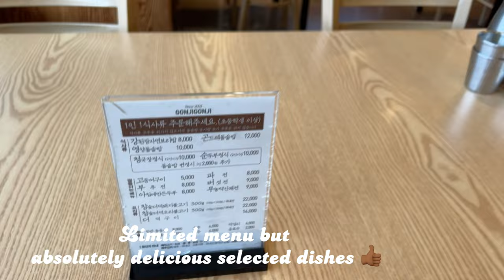곤지곤지 Gonji Gonji Restaurant, Pohang | International Couple 국제커플 | Traditional Wellbeing Restaurant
Have brunch with us at 곤지곤지 Gonji Gonji Restaurant in Pohang — branded as a Korean Traditional Wellbeing Restaurant. The menu is limited, however all the selected dishes are very delicious. I wanted to try this place as Korean Thistle Rice is one of my favourite Korean food. We had the Korean Thistle Rice set (which came with loads of interesting side dishes), Mushroom Pajeon and Pork Bulgogi. We enjoyed our meal here, everything was yummy!

📍Gonjigonji
대구 동구 서촌로 14

💞Love what you see? 💞 If you'd like to show some support and help me create more content, you can send a little love my way via PayPal 💕🌟 Every contribution is deeply appreciated! 🙏🏾🌈 Thank you for being a part of this journey with me! 😊💕

Apple iPhone 13 Pro Max